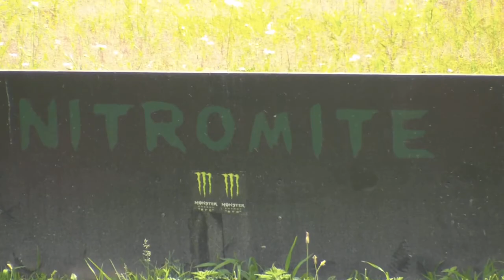B.S.R.C.C. June 26, 2010 #3